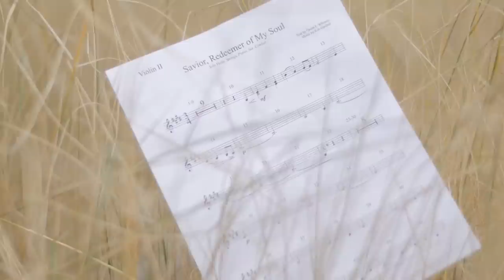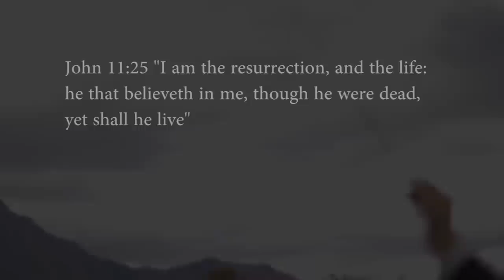Savior Redeemer of My Soul - Dallyn Bayles, Jenny Baker, and American Heritage Lyceum Philharmonic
American Heritage School - private LDS oriented K-12 School
American Heritage Lyceum Philharmonic - after-school orchestra program open to all members of the community regardless of faith or school.
Dallyn Vail Bayles - acclaimed Broadway tenor/actor
Jenny Oaks Baker - GRAMMY-nominated violinist

See Jenny and the Lyceum Philharmonic perform a Mother's Day Tribute Concert, Saturday May 7th on the final day of the Tulip Festival at the Thanksgiving Point Waterfall Amphitheater.

The talented youth of the American Heritage Lyceum Philharmonic are humbled to join acclaimed professionals Dallyn Vail Bayles and Jenny Oaks Baker to perform this special arrangement of Savior Redeemer of My Soul. It is music that inspires us, and we hope it will do the same for you. It is an Easter message intended remind us all of the saving power of our Lord Jesus Christ.
This music comes from Rob Gardner's Joseph Smith The Prophet oratorio. Rob wrote his own melody to go with the deeply moving text written by Mormon Apostle Orson F. Whitney (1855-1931).

This special arrangement including Jenny Oaks Baker was originally written for Dallyn's Prayer album and has been updated to include the full performance forces of the Lyceum Philharmonic for the purposes of this video.

Vocalist: Dallyn Vail Bayles
Solo Violin: Jenny Oaks Baker
Conductor: Kayson Brown
Orchestra: American Heritage Lyceum Philharmonic

Text by: Orson F. Whitney
Arranged by: Rob Gardner and Kayson Brown

Video Production: Danny Drysdale
Production Assistant: Michael B
Audio Engineer: Stoker White, Soularium Studios, Alpine Utah
Hair & Makeup Artist: Leisa Higbee
Filmed on location in the foothills of Alpine Utah

American Heritage Lyceum Philharmonic
Flute 1 - Celine Hawker
Flute 2 - Isabelle Motto
Flute 3 - McKayla Wolf
Oboe 1 - Janae Cox
Oboe 2 - Lauren Olsen
Oboe 3/EH - Becca Baertsch
Clarinet 1 - Michal Tvrdik
Clarinet 2-  Sheridan Harding
Bass Clarinet - Spencer Walgren
Bassoon 1 - Emily Wilson
Bassoon 2 - Ethan Bullock
Bassoon 3 - Gary Fuller
Horn 1  - Kyle Cannon
Horn 2  - Benjamin Mullins
Horn 3  - Joey Tolen
Horn 4 - Nathan Cox
Trumpet 1 - Jonny Mott
Trumpet 2 - Laren Edwards
Trumpet 3 - Josh Higgins
Trumpet 4 - Dylan Walters
Trombone 1 - Ben Cardoza
Trombone 2 - Bryson Shaw
Trombone 3/Bass - Martin Edwards
Tuba - Nick Larsen
Timpani - Paul Jolley
Percussion - Christopher Ogle
Percussion - Olivia Torgersen
Percussion - Emma Todd
Harp - Daphne Boggess
Violin 1-1 Miriam Wagstaff
Violin 1-2 Alex Heyrend
Violin 1-3 Madeleine Riding
Violin 1-4 Megan Brasher
Violin 1-5 Keena Page
Violin 1-6 Claire Davis
Violin 1-7 Elisabeth Oldham
Violin 1-8 Anna Rasmussen
Violin 1-9 Lillian Barrus
Violin 1-10 London Halls
Violin 1-11 Brianna Richins
Violin 1-12 Bethany Fox
Violin 1-13 Elizajane schetselaar
Violin 1-14 Abby Tischner
Violin 1-15 Emily Rasband
Violin 1-16 Ariana Taylor
Violin 1-17 Sophie Thompson
Violin 2-1 Julia Skowronek
Violin 2-2 Molly McMurtey
Violin 2-3 McKenna Taylor
Violin 2-4 Judy Jacob
Violin 2-5 Stephen Derbidge
Violin 2-6 Natalie Miner
Violin 2-7 Emily Potts
Violin 2-8 Kendra Hillam
Violin 2-9 Madeline Ward
Violin 2-10 Abbey Freestone
Violin 2-11 Joseph Chou
Violin 2-12 Jesse Chou
Violin 2-13 Mya Wright
Violin 2-14 Rebecca Thompson
Violin 2-15 Bethany Graham
Violin 2-16 TJ Law
Violin 2-17 Sophie Li
Violin 2-18 Kohler Simons
Viola 1 Christian Olsen
Viola 2 Cade Singleton
Viola 3 Hanna Cook
Viola 4 Arielle Eberting
Viola 5 Brynne Gallup
Viola 6 Sarah Freeman
Viola 7 Mckinley Hawkes
Viola 8 Grace Gammon
Viola 9 Sevin Park
Viola 10 Katrina Riboldi
Viola 11 Sariah Watters
Viola 12 Eliza Dalton
Cello 1 Amanda Hofheins
Cello 2 Delaney Rose
Cello 3 Alyson Elmer
Cello 4 Samuel Andersen
Cello 5 Emily Walgren
Cello 6 Andrew Saunders
Cello 7 Camilla Andelin
Cello 8 Sarah Griffin
Cello 9 Andrew Furner
Cello 10 Zach Phillips
Cello 11 Benjamin Orr
Cello 12 Adelaide Walker
Cello 13 Matt Huff
Cello 14 Hyrum Saunders
Cello 15 Noah Schetselaar
Bass 1 Tyson Jones
Bass 2 Jaron Mullins
Bass 3 Austin Lundberg